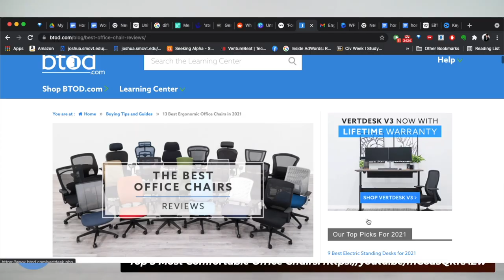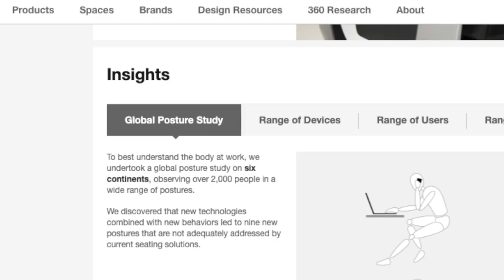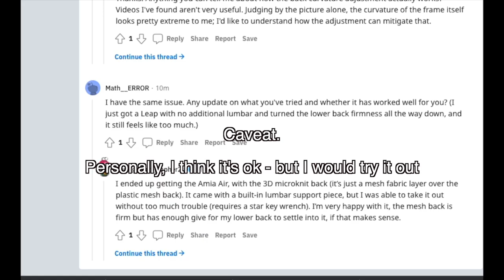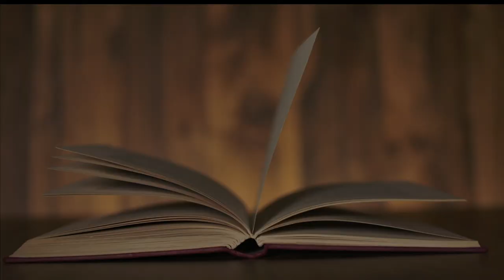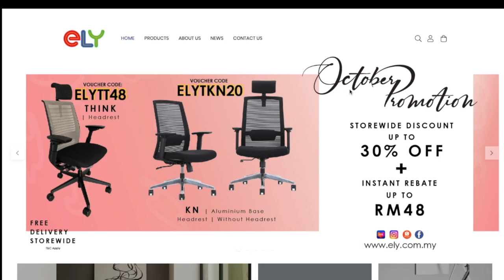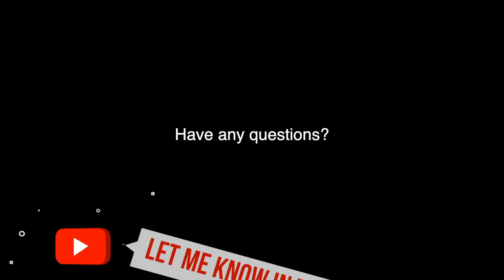Steelcase Gesture VS Steelcase Leap - Which top-class ergonomic office chair is better for you?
Steelcase Leap and Gesture are legendary office chairs - but which Steelcase chair is the best? Is the Steelcase Leap worth it, or is Steelcase Gesture worth it? Should you part with $1000 for an office chair, just get a gaming chair, or should you listen to your ah ma and get yourself an Ikea chair?

Here, Victor Tan reviews the Steelcase Leap and Gesture, some of the most legendary ergonomic/office chairs in the market today, produced by Steelcase.

Decided? Do consider using the links below to shop as it helps the channel!

If you’re from Malaysia, feel free to head over to the ELY web store to place an order and to use the code VR100LG for a small discount on your Leap or Gesture purchase :)

Want to hear about Steelcase Vs Herman Miller or not sure if you should choose Steelcase, Secretlab, or Herman Miller? I have some videos below about each chair that you should check out :D